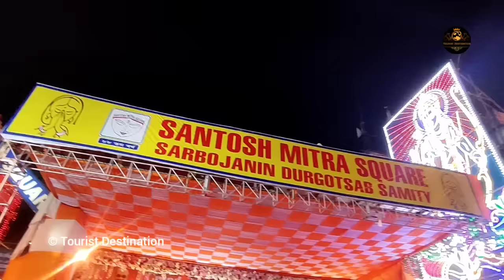Santosh Mitra Square Durga Puja 2023 | সন্তোষ মিত্র স্কোয়ার প্যান্ডেল | Durga Puja 2023 Kolkata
Santosh Mitra Square Durga Puja 2023 Pandal | Durga Puja 2023 Kolkata | Durga Pujo 2023 Theme Pandal | Durga Pujo 2023 Theme |  দুর্গাপূজা  ২০২৩ |  সন্তোষ মিত্র  স্কোয়্যার | Durga Puja Parikrama

In 2023 Durga Puja Santosh Mitra Square theme is "Ram Mandir" which is also known as "Ayodhya Mandir". Here is the Durga puja 2023 theme pandal video of Santosh Mitra Square at Lebutala Park in Central Kolkata, West Bengal in India. This pandal can be reached from Central metro rail station by bus or walk.

- Tourist Destination